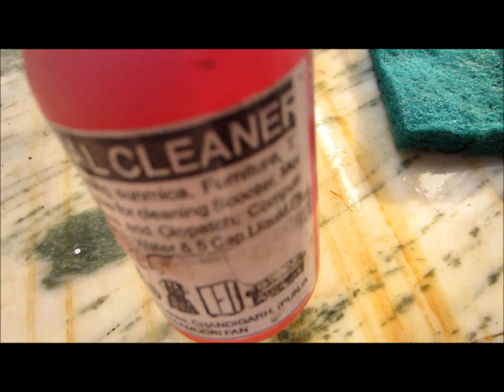Lootere Salesman 29 dec 2013- News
Yeh Ghatna aaj ki hai, is video ko isliye banaya gaya hai - taki to mere saath hua voh aapke saath na ho sake, Ghanta ko hue kareeb 1 ghanta 30 minute hue hain.
2 sardar ek ki age around 26 years and another ki age around 18 saal meri door bell bajai, bola hum sales man hai, voh bole ki hum floor saaf kerni ka liquid bech rahe hai. Unhone farsh ko saaf ker ke bhi dikhaya, unke pass jo liquid tha us se saaf hue, fir unhone, maine unse 2 bottle buy ki...fir unhone kaha hum 5 ke saath 2 free denge, main nahi mana, fir unhone 4 bottle di in Rs 300. Jab maine farsh ko saaf kiya to voh work hi nahi ker rahi. Mere paise barbad hue, main thaga gaya...bus taki aaplog na thage jao maine yeh video banaki ki soochi...Aaaj jab kejriwal sir Delhi main hain, to U.P main bhi aam aadmi party ki laher honi chaiye...taki koi aapko loot na pae. Thank You.